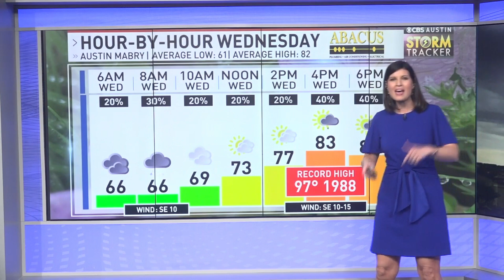Wednesday night severe storm risk - ChiksClips - Tuesday, April 25th, 2023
The next round of possible severe storms moves in Wednesday night into Thursday morning as a cold front pushes through. Then another round is possible Friday night into Saturday morning.